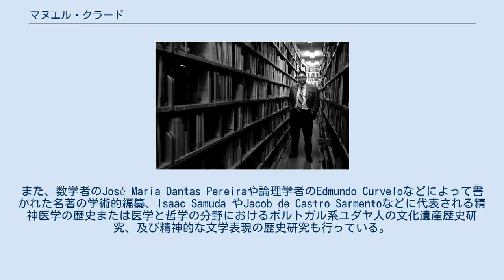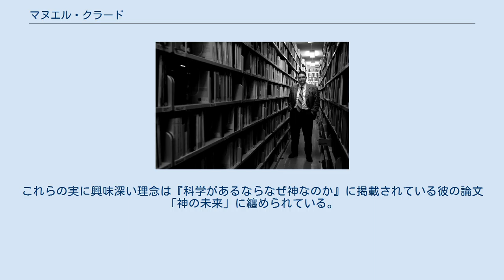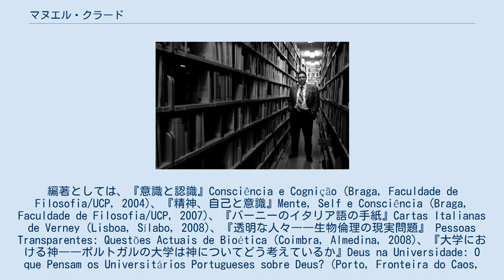マヌエル・クラード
Manuel Curado マヌエル・クラード（1967年 - ）は、ポルトガルの研究者、哲学者である。
 専門は生物医学倫理、精神哲学、思想史。
 世界共通語と機械翻訳の発達史、人間の意識と脳の関係の問題、科学と宗教の関係、ポルトガルとヨーロッパの思想史の研究など様々な問題に取り組んでいる。
また、数学者のJosé Maria Dantas Pereiraや論理学者のEdmundo Curveloなどによって書かれた名著の学術的編纂、Isaac Samuda やJacob de Castro Sarmentoなどに代表される精神医学の歴史または医学と哲学の分野におけるポルトガル系ユダヤ人の文化遺産歴史研究、及び精神的な文学表現の歴史研究も行っている。
 ミーニョ大学の教授、国防監査官を務める。
リスボンのポルトガルカトリック大学を卒業し、サラマンカ大学で博士課程、リスボンノバ大学で修士課程を修了。
行政シニアマネジメントコース（CADAP）の称号を持つ。
ロシアのモスクワにあるMGIMOとmGlu、イタリアのパドヴァにあるパドヴァ大学での客員講師も務めていた。
 マヌエル・クラードは博士論文において意識の難解な問題を解明した。
それ自身の不在を考え得る時、なぜ物質的な世界で意識が存在するのかという問いを立て、それに対して彼が提示する回答は問題の解体を通しての解決である。
議論は、人為的に意識を生成するための科学的知識を通じて、自然意識の問題を回避する可能性を中心に展開されています。
著者によると、意識とは何か、物理的世界での意識の役割、意識の影響力や意識と脳との関係について明確な答えがあるから問題が解明されたのではなく、そこに人工意識を生みだす科学的能力があり、これは機能的に自然意識と区別されないからである。
将来的に、自然意識と人工意識を区別することは不可能だと彼は推定している。
この区別の不可能性は他の多くの状況で発生する認識論的条件だと解釈できる。
1 このより独創的で哲学的な思想は、信者とその信仰対象または宗教的信念との関係に携わっています。
この理論は二つの方法で展開される。
まず、信者と神との関係は、神が存在するという仮定に基づく必要があるが、しかし、この仮定は、必ずしも神への愛や尊敬を意味するわけではない。
神と人間の関係は非常に独創的な概念で形成されている。
マヌエル・クラードは、進化の過程で人間と争った捕食者、自然的物体、超自然的事象（歴史上稀にしか発生しない不可解な状況）超自然的な人間や物体（文学的、宗教的、哲学的手段による表現と文明の原点からの証言）などと共に、神を天地のある事物としてみなす。
この論文上では、人間は、神またはその他すべての超自然的事物と対極の立場にある存在だといえる。
彼の論で最も重要な点は、関心の概念であり、人間の真の関心は何かという問いを念頭において展開されている。
例えば人間の真の関心は、世界を理解することか、愛されることか、敵対する世界で生き残ることか、自分以外のすべての生物を支配し自分自身を発見することかなどである。
 人間と世に存在する万物間の関係について考察するもう一つの方法は、現代科学である。
マヌエル・クラードは現代科学的活動から通常与えられる解釈は非常に貧弱であると主張する。
彼の観点からすると、世界を理解しようとすることは、この科学的活動の実に乏しい一面である。
むろん科学者たちは世界について説明をするが、それだけではなく、新しい事柄を創り上げることがある。
クラードは自然界と人工的世界間の哲学的推論法を提案している。
彼によれば、自然界は日に日に縮小しており、彼はこの状況から科学の根本的な関心は人工的世界の創造だと結論付けた。
この傾向が広がっていることから、将来的にこの研究計画の結果を見ることができるであろう。
彼は、人間の最終的な関心は、中立的観点から神の仕事を理解するだけではなく、神と競い合うことであると結論付けた。
これらの実に興味深い理念は『科学があるならなぜ神なのか』に掲載されている彼の論文「神の未来」に纏められている。
2 多数の著書を世に送り出した作家であり、主なものとして、『自動翻訳の神話』O Mito da Tradução Automática (Braga, Universidade do Minho/CEHUM, 20...